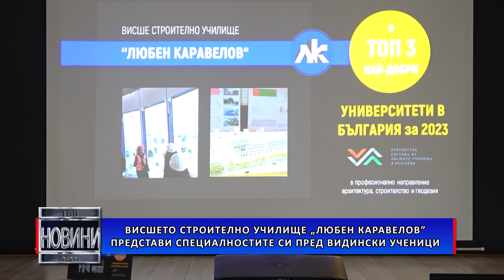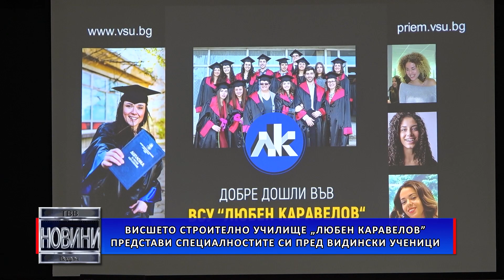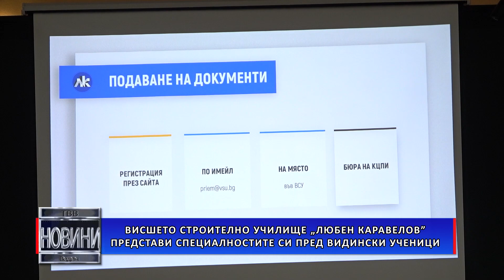Висшето строително училище „Любен Каравелов” представи специалностите си пред видински ученици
Висшето строително училище „Любен Каравелов” представи пред видински ученици предлаганите от тях учебни програми и специалности. Събитието се проведе в Културен център „Жул Паскин”.